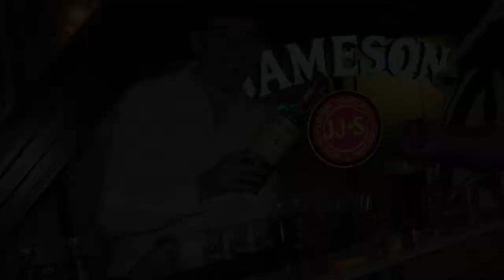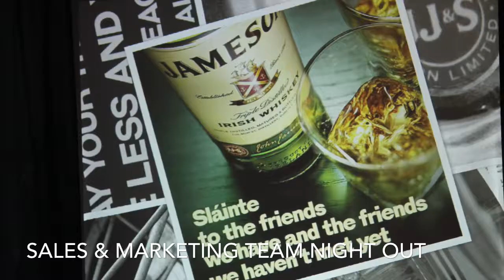Tommy McCready - Bangalore - Jameson